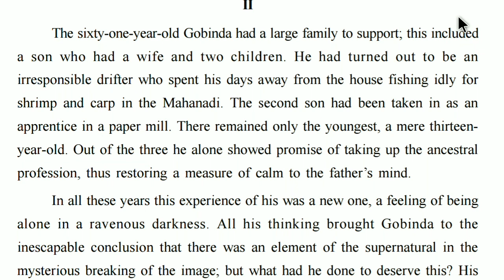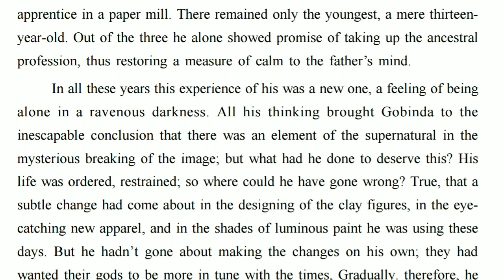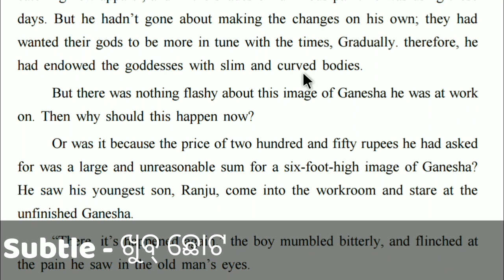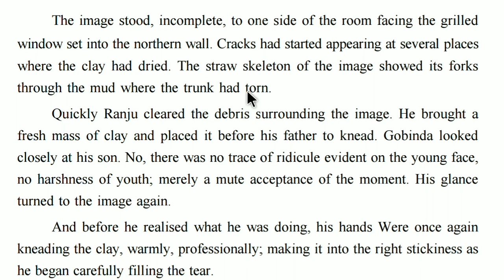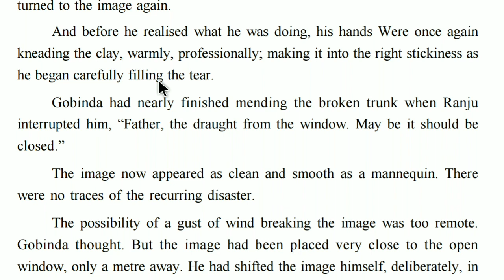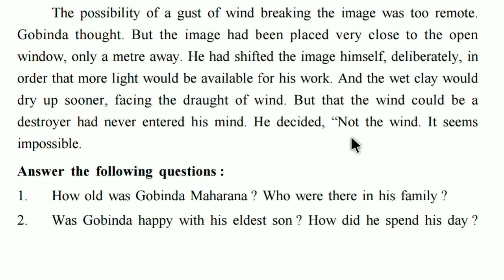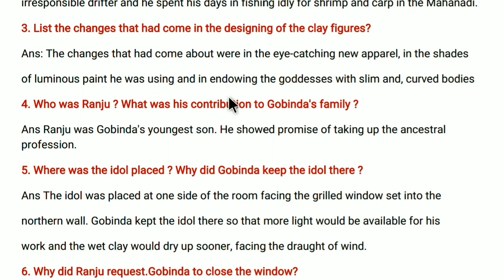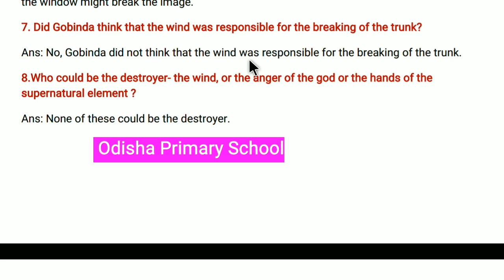Class 9 English 'The Trunk of Ganesha' Non-detailed text Story part 2 with question ans. discussion